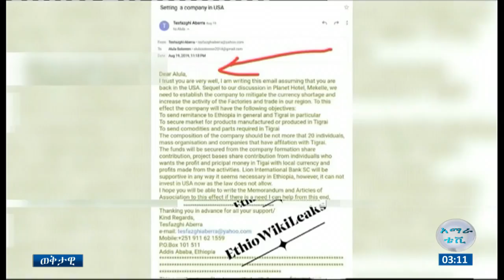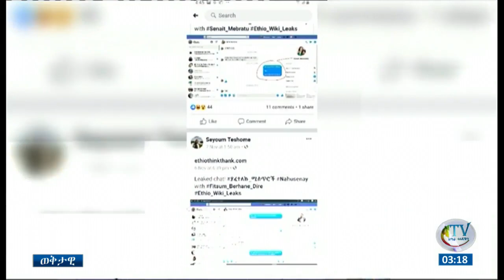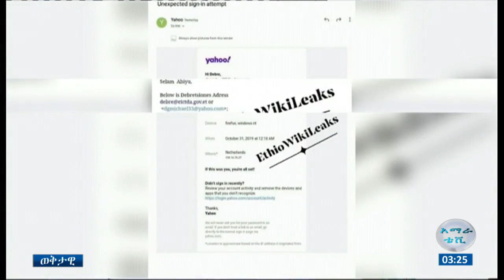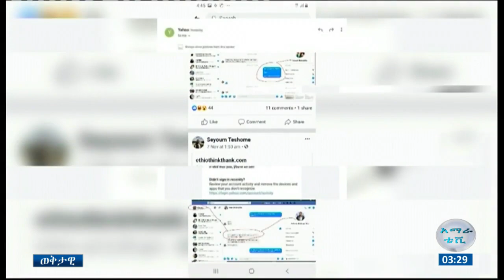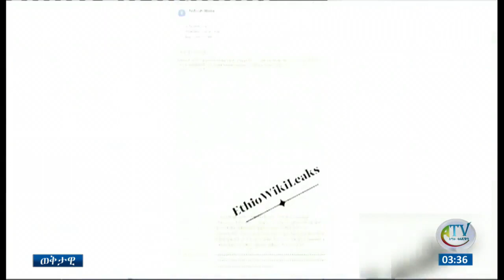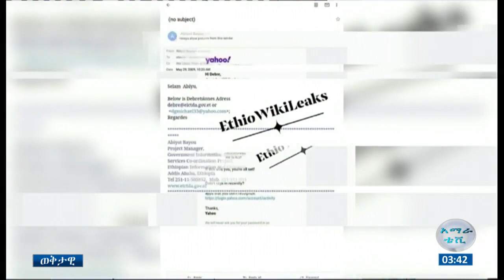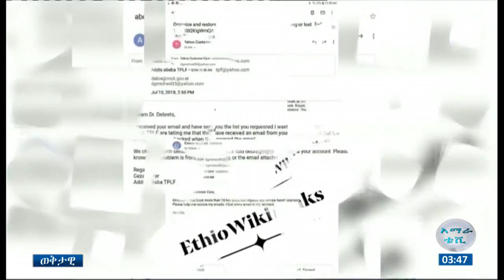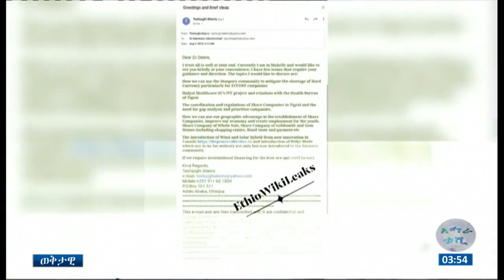ከጦማሪ ስዩም ተሾመ ጋር በሃገሪቱ ስለሚሰራው ሴራ እና ተገኙ ስለተባሉ የኢሜል ልውውጦች የተደረገ ውይይት